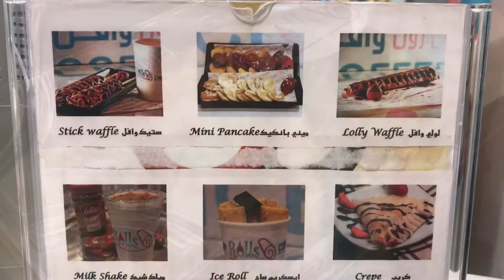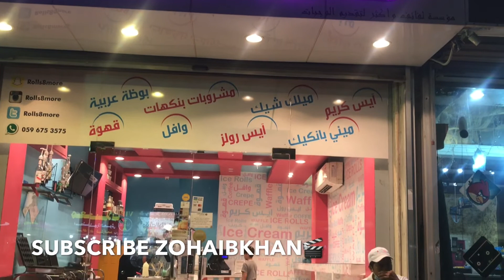ROLLS & MORE ICE CREAM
ROLLS & MORE VERY DELICIOUS AND FULLEST FRESH ICE CREAM 😋

HOPE YOU ARE PRETTY GOOD
AND I AM SURE YOU LIKE MY VIDEOS AND SHARING WITH FRIENDS AND FAMILIES,